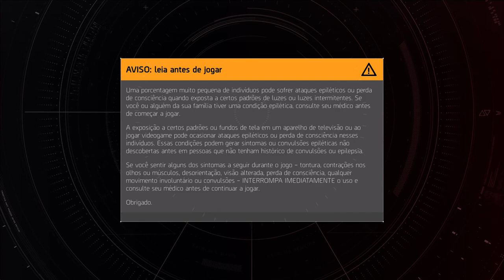Tom Clancy's The Division® 2 - Teatro On Xbox One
O Agente é designado a ir até o Teatro encontrar Odessa Sawyer, uma líder de acampamento.